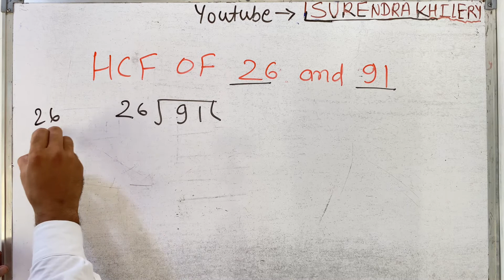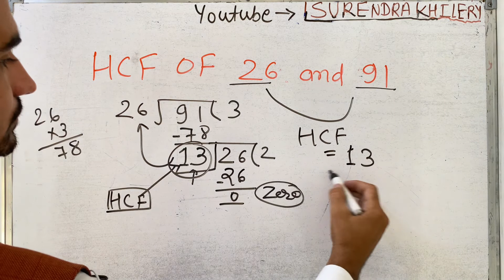HCF of 26 & 91 In Hindi | Basic Mathematics By KclAcademy | Maths | Questions Solutions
HCF of 26 & 91 In Hindi | Basic Mathematics By KclAcademy | Maths | Questions Solutions | LCM by prime factorization method | Lcm By Division Method

Video link -